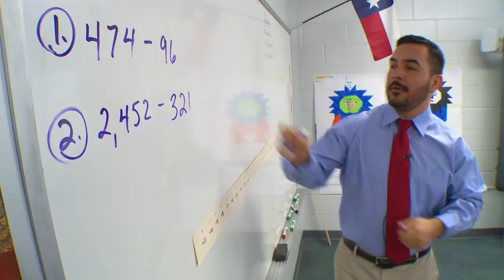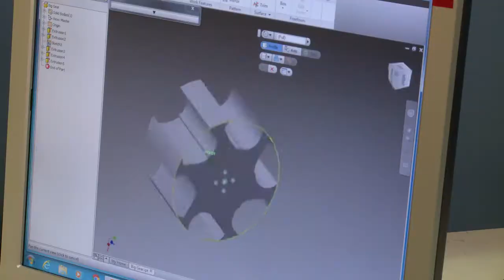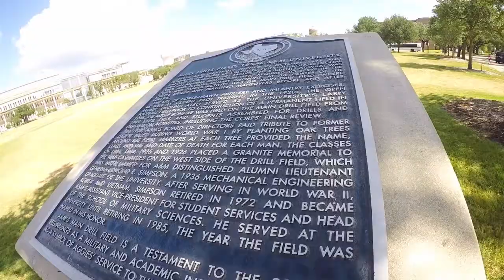FWISD Gold Seal MS OVERVIEW 17 18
Fort Worth ISD's Gold Seal Programs of Choice Middle School Overview video highlighting all the Programs of Choice available at the Middle School level.  The video also features local celebrities, FWISD Alumni, and Dr. Scribner.